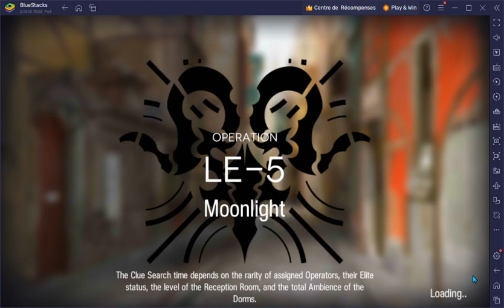LE-5 | Low End Guide | Low Rarity Squad | Lingering Echoes【Arknights】